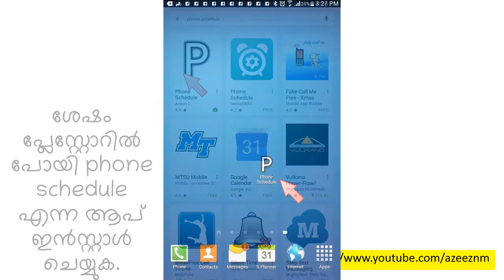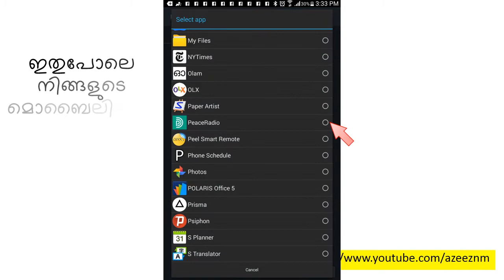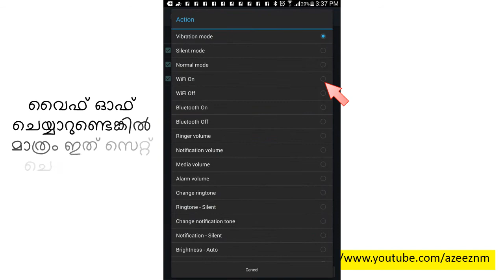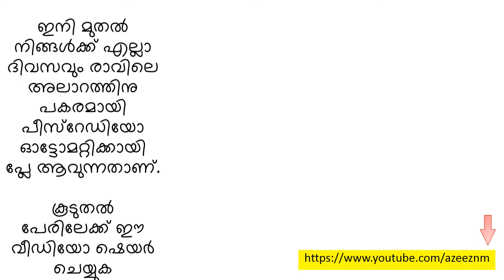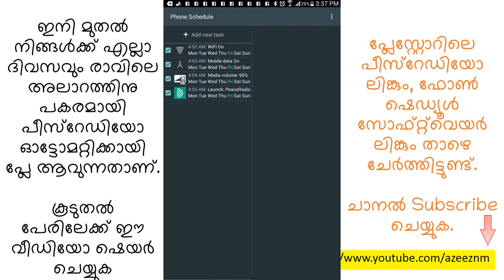അലാറമായി പീസ് റേഡിയോ സെറ്റ് ചെയ്യാം.